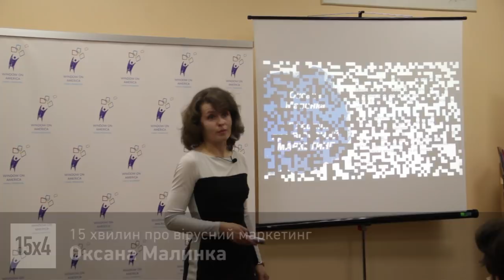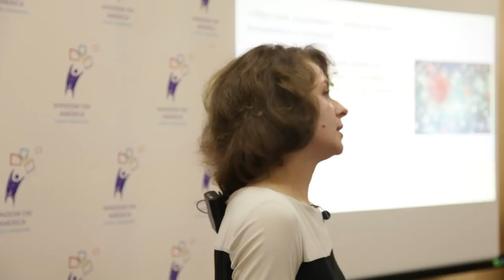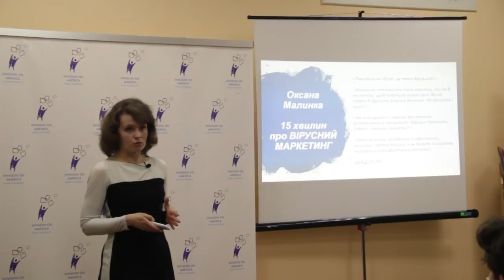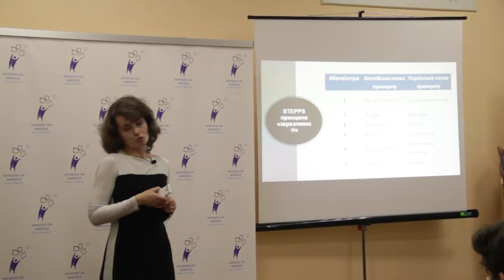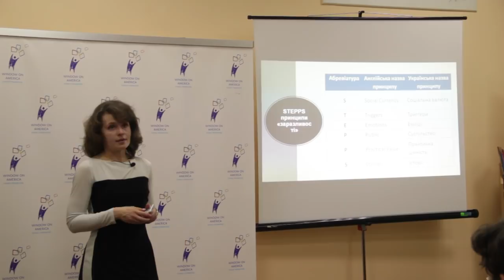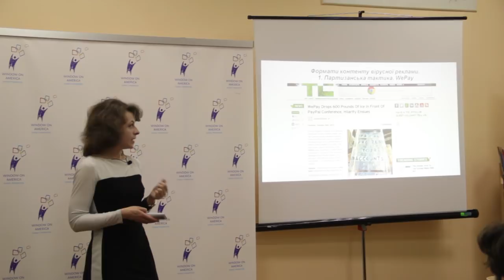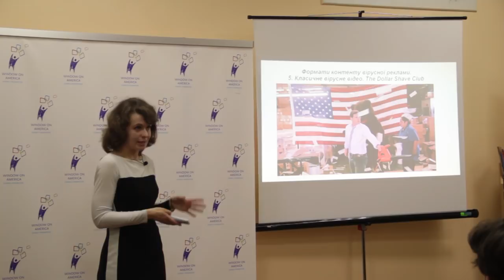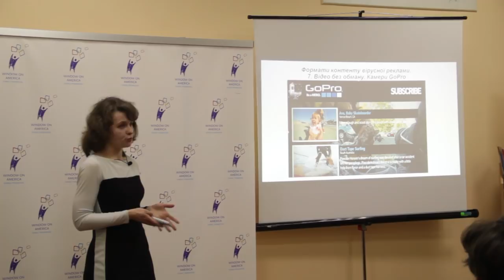15 хвилин про вірусний маркетинг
Цікавим є питання про те, як люди розподіляють свою увагу і якими способами можна її привернути.
Сьогодні компаніям недостатньо просто привернути увагу до свого бренду, необхідно заволодіти нею і підштовхнути людину до дії.
Чи відомо Вам, що цільова аудиторія здатна самостійно, без примусу, свідомо чи несвідомо поширювати інформацію про бренд? Техніку «вірусного» маркетингу сьогодні застосовують з метою якнайшвидшого і всеохоплюючого просування свого продукту. Лектор: Оксана Малинка

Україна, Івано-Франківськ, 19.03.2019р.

15х4 - це міжнародна спільнота молодих вчених і фанатів науки. Ми хочемо, щоб люди виступали та ділилися знаннями.